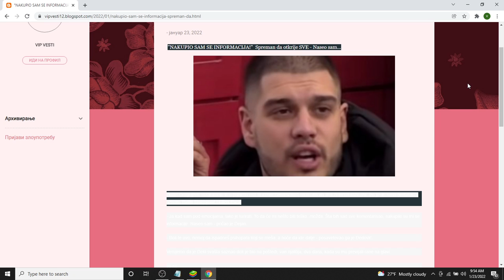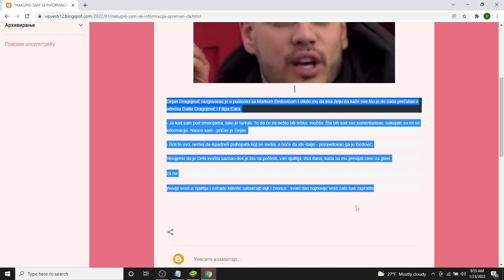NAKUPIO SAM SE INFORMACIJA! Spreman da otkrije SVE Naseo sam